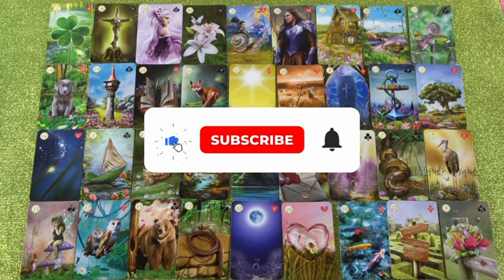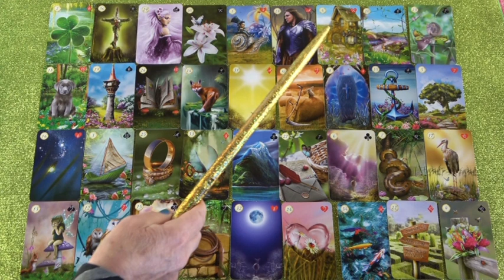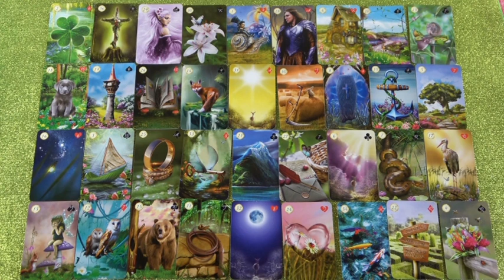Lelki társ orákel - Ikerláng jóslás